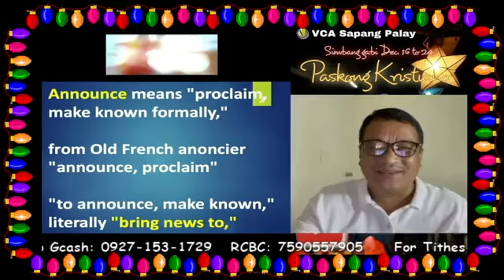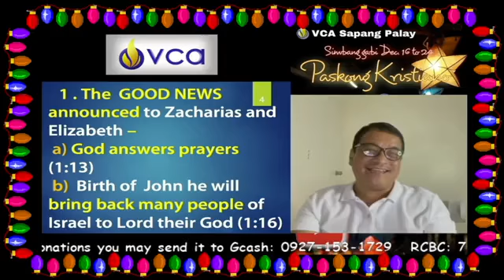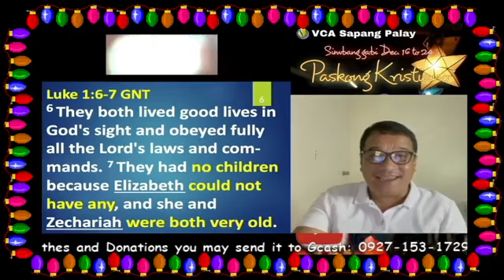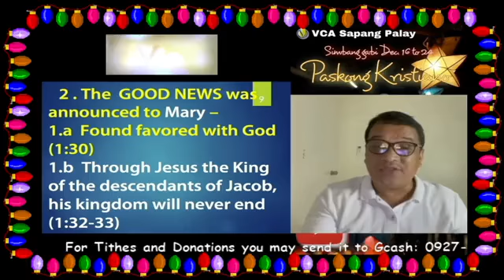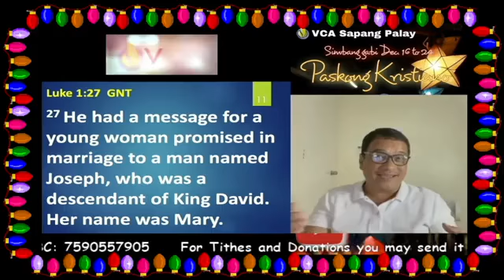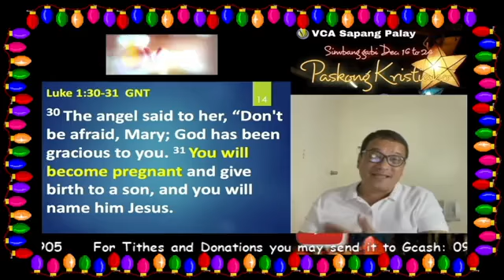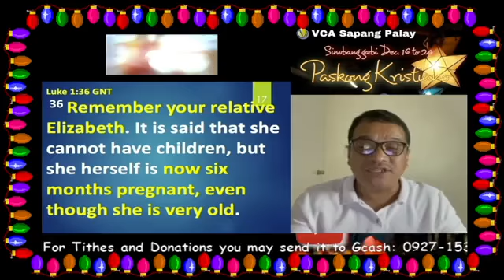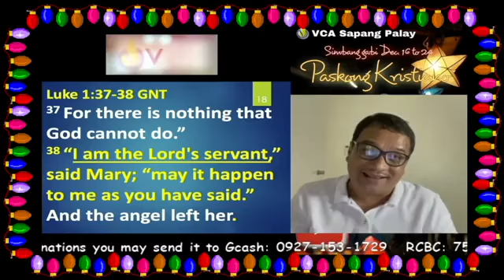VCA Sapang Palay Online Simbang Gabi. Day 1